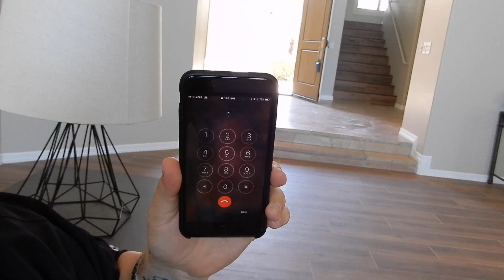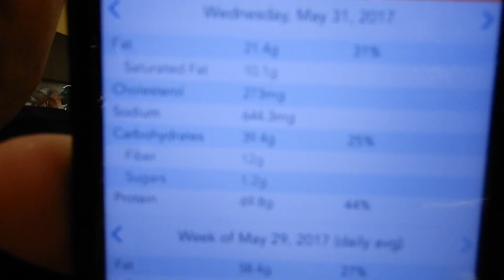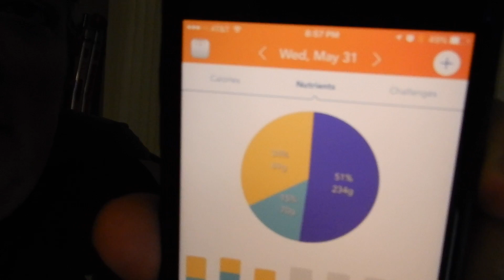Manic Macro's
The life of an entrepreneur begins to take it's toll as Monty misses his macros AGAIN! The guys are deep in preparation for the launch of Project X, but as always the day starts at the gym with a chest workout! Monty shares his secrets to logging macros and has some fun with solicitors calling his phone!

Monty~The-one1
Jake~Jtmonty21

Monty~ Themontyshow
Jake~Themontyshowjr
Britt~ MrsBMonty